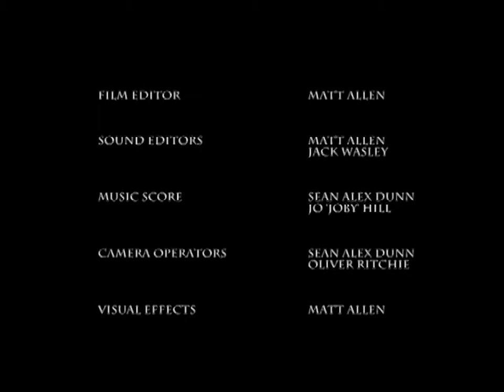George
'George' is the first short film from Eighty-Five Films.
Winner of the 2012 ZZUB Fest Golden Clapperboard.

It's a zombie story with a difference.

Written & Produced by Matt Allen and featuring original music by Sean Alex Dunn and Jo 'Joby' Hill.

If you enjoyed 'George' please rate it on IMDB!

Copyright Eighty-Five Films 2012 ©